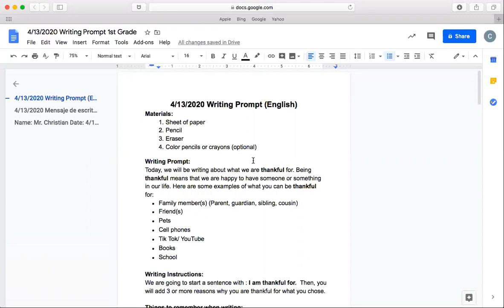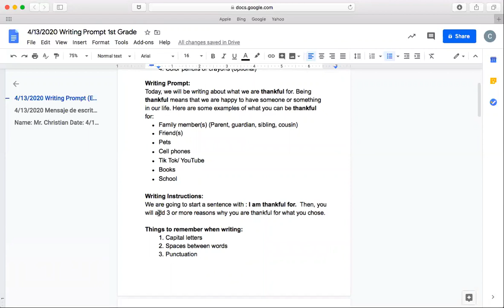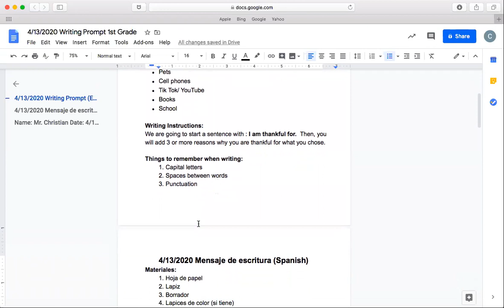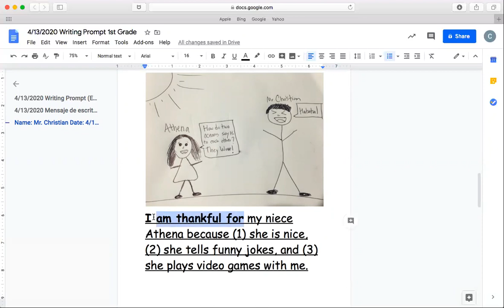"What Are You Thankful For?" Writing Assignment, 4/13/2020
Here is 1st grade's writing assignment.